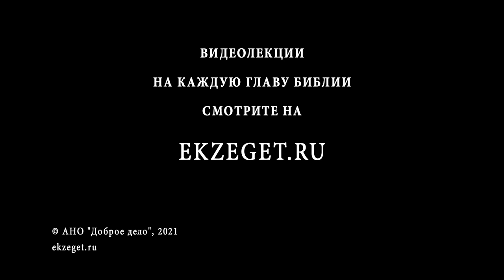Сказал Господь Господу моему (Псалтирь 109:1) Протоиерей Димитрий Сизоненко. Ветхий Завет Толкование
В сегодняшнем видео с Протоиереем Дмитрием Сизоненко рассуждаем на тему трудных мест в Библии, говорим о том, что значит "Сказал Господь Господу моему", из книги Псалтирь 109 глава 1 стих и касаемся следующих тем:

🔸О псалме
🔸О том, что данный псалом очень часто цитируется в Священном Писании
🔸О том, что этот псалом помогает понять что означают слова "по писанию" в Символе Веры
🔸О значении этого псалма
🔸О значении слов "Господь Господу"
🔸О выражении "И возшедшаго на небеса, и седяща одесную Отца"
🔸О значении слов "положу врагов в подножии ног Твоих"
🔸Об истинных врагах Мессии
🔸О пророчестве Победы Иисуса Христа над смертью
🔸О том, что в Посланиях Апостола Павла слово "Господь" является ключевым в исповедании Христианской Веры
🔸О исповедании "Иисус есть Господь"
🔸О фразе "Бог Господь, и явися нам"
🔸О цитировании псалма в книге Деяний
🔸О звучании и смысле слова "Мессия"
🔸О знаменитом Христологическом Гимне в Послании к Филиппийцам
🔸Об образе возвышения трона Иисуса Христа
🔸О ключевой фразе "Во Славу Бога Отца"
🔸Об историческом прочтении Псалма
🔸О конкретной исторической дате этого События
🔸Об Апокалипсическом прочтении данного События
🔸О цитировании этого псалма в Евангелии от Луки
🔸О том, что в древности сын определялся по имени своего отца
🔸О вопросе происхождения Иоанна Крестителя и его Крещения
🔸Об ответе Иисуса Христа фарисеям и книжникам словами из псалма
🔸О том, что может ли одно и тоже лицо быть сыном и господином своего отца
🔸О том, кто имеется в виду в этом псалме
🔸О том, что устами Христа говорит Первая Христианская Церковь
🔸Об исполнении Ветхого Завета в Новом Завете
🔸О том, что Рождающаяся Церковь использует язык Писания Ветхого Завета для исповедания Своей Веры